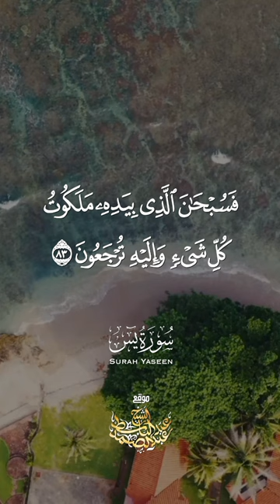{ فسُبْحَانَ الَّذِي بِيَدِهِ مَلَكُوتُ كُلِّ شَيْءٍ }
إشترك في القناة الرسمية لفضيلة القارئ الشيخ | عبد الباسط عبد الصمد 👇
القرآن الكريم بصوت الشيخ عبدالباسط عبدالصمد رحمه الله
سورة يس
Sheikh Abdulbasit Abdussamad
Surah Yasin
ـــــــــــــــــــــــــــــــــــــــــــــــــــ